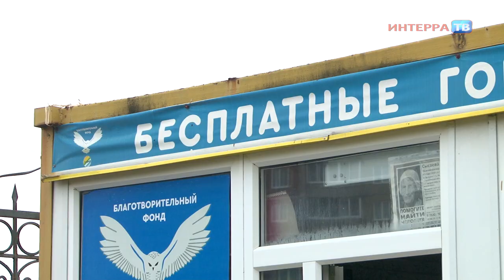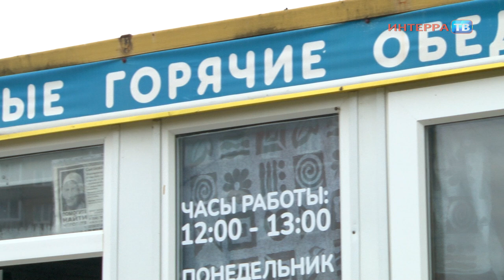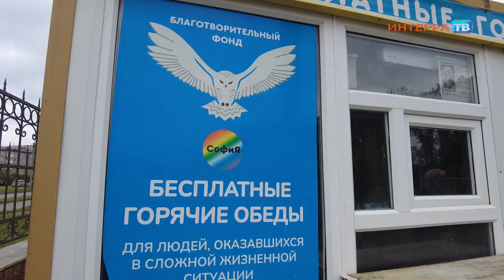"Они - наше спасение". Благотворительный фонд "София" помогает нуждающимся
В День благотворительности рассказываем о тех, кто творит добрые дела. В их числе - организаторы благотворительного фонда "София".

Время - полдень, а, значит, у мечети на улице Гагарина из павильона раздают горячие обеды. Каждый будний день благотворители фонда "София" встречают здесь нуждающихся, чтобы накормить их полноценным горячим обедом.

За три с небольшим года своего существования благотворительный фонд "София" стал оплотом надежды для многих бедствующих первоуральцев. Поток людей растёт, говорят организаторы. Если раньше в пункте выдачи обедов питались около 30 человек, то сейчас - бывает и сотня. Стало больше и вариантов помощи посетителям.

Фонд "София" существуют на средства меценатов и посильную финансовую помощь рядовых горожан.  Нуждающихся ждут на бесплатные горячие обеды каждый день с понедельника по пятницу  с 12:00 до 13:00  у мечети Сабр. Также работает офис на Трубников, 44. Там проводят душевные встречи с пенсионерами, организуют консультации психолога и юриста. Поддержать фонд может любой желающий.